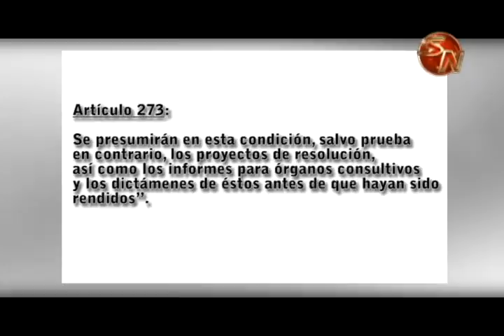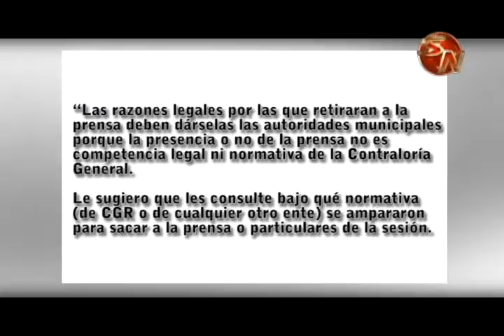Retiran a la prensa de sesión municipal en Pérez Zeledón para tomar acuerdo confidencial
Este martes 27 de setiembre, pasadas las siete de la noche, el presidente municipal, Hanz Cruz, bajó al área de prensa para solicitarle a los comunicadores que se retiraran del recinto durante cinco minutos, mientras se tomaba un acuerdo de manera confidencial.